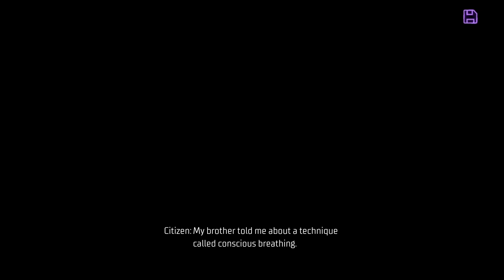GOTHAM KNIGHTS Walkthrough Gameplay Part 21 - KEY ALLIES (FULL GAME)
PS5 Gotham Knights Walkthrough Gameplay Parts includes a Full Gameplay Review, Prologue Intro and Campaign Missions of Gotham Knights Single Player Story Campaign for PlayStation 5. This Gotham Knights Story Campaign Walkthrough will include the Full Game PS5 at 60 FPS. Gotham Knights Game Walkthrough Parts will include a Review, PS5 Gameplay, Gameplay, Batman, Batgirl (Barbara Gordon), Red Hood (Jason Todd), Nightwing (Dick Grayson), Robin (Tim Drake), Mr. Freeze, Harley Quinn, Clayface, Court of Owls, Cinematics, Cut Scenes, OST, Story Missions and all Single Player Campaign Missions and the Ending.

📌Want to become a member of the MT GAMERS Elite+ and support your Mate directly!

Gotham Knights is available now on PlayStation 5, Xbox Series S/X, and PC. Gotham Knights is a brand-new open-world, third-person action RPG featuring the Batman Family. Step into the roles of Batgirl, Nightwing, Red Hood and Robin, and rise up as the new protectors of Gotham City in the wake of Batman’s death. Customize your Knight with new gear and looks as you play through all the new, original story solo or in online co-op with a friend and come face to face with some of the most infamous villains in DC’s Batman Universe (such as Mr. Freeze, Harley Quinn, Clayface, and the mysterious Court of Owls).